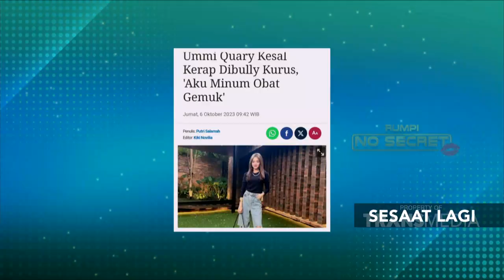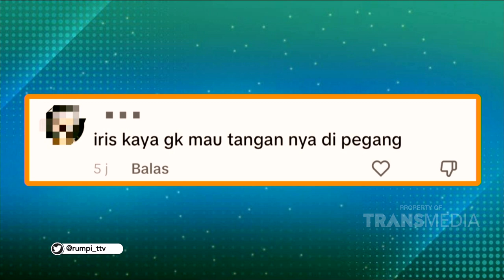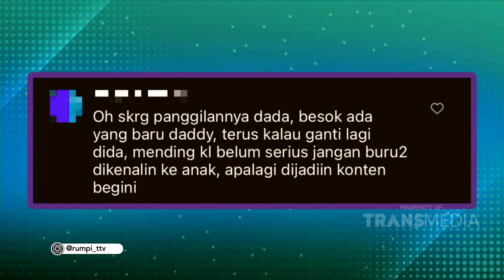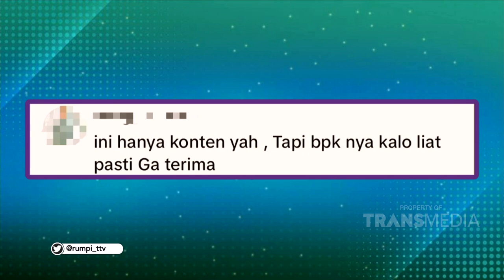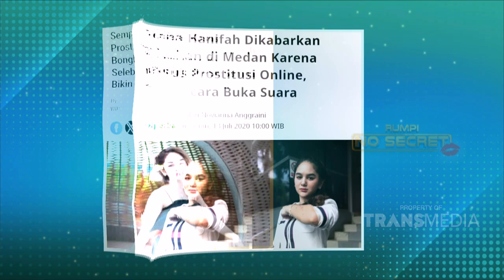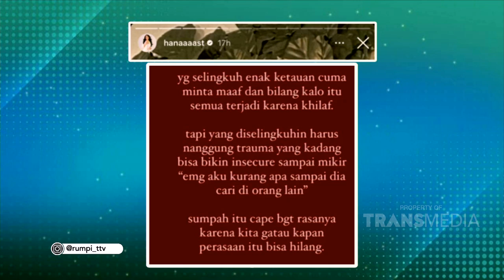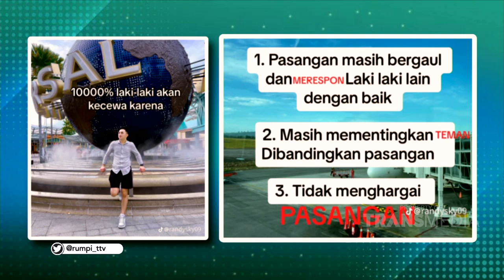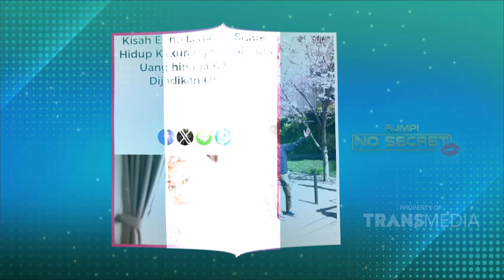Cerita ACONG LATIF Soal Perselingkuhan Clientnya | RUMPI (22/10/23) P1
RUMPI

TAYANG SETIAP SENIN-JUMAT PUKUL 14.00 WIB